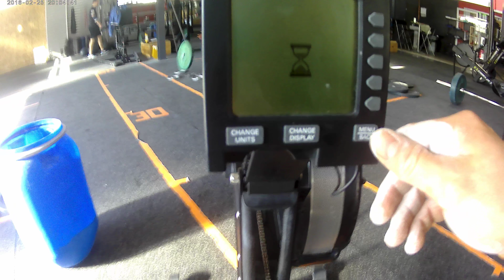Part 1 WoD 3 affiliates 2018 Nicolas F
Part 2